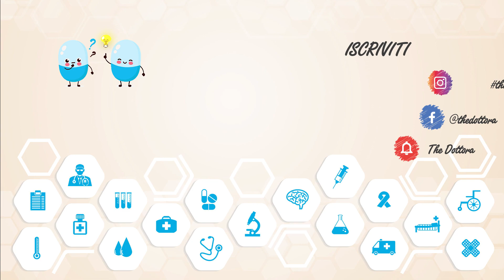PCOS ALIMENTAZIONE - 10 CIBI DA EVITARE in DIETA per OVAIO POLICISTICO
Ovaio policistico e dieta: ci sono degli alimenti da evitare? Nella dieta ideale per l'ovaio policistico questi 10 alimenti dovrebbero essere presenti in bassa quantità o proprio essere evitati. Ma perchè nell'alimentazione per la PCOS alcuni alimenti vanno evitati? Cosa mangiare è importante, ma anche cosa non mangiare (o mangiare in porzioni ridotte) lo è! Però questi 10 "cibi NO" della PCOS nascondono delle insidie riguardanti il nostro cervello e la sazietà!

00:00 intro
01:36 alimenti 1,2,3
03:13  alimenti 4,5
05:06 alimento 6
06:08 alimenti 7,8
08:25 alimenti 9,10
09:58 Perchè evitare questi alimenti è difficile